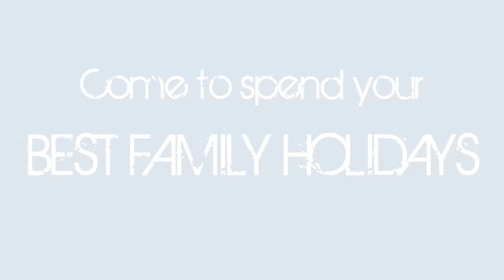BEST SAILING HOLIDAYS: Las Antipodas Watersports - Costa Blanca (SPAIN)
Enjoy the best Sailing Holidays with:
LAS ANTIPODAS Water Sports Center
Located in one of the most beautiful areas of the Spanish Coast: Calpe-Benissa-Moraira (COSTA BLANCA) SPAIN.

OUR ACTIVITIES
Catamaran, Windsurfing, Wakeboarding, Stand Up Paddle Surfing, Kayaking, Canoe, Motor Boat Costal Excursions and Scuba Diving.
Sailing School, Rentals, Raids & Adventures, Kids Camps.
Also Restaurant and Bar Terrace over the Mediterranean Sea

--- TEACHING SAILING SINCE 1978 ---
Augusto Brunet in 1978 was the founder of Las Antipodas and his challenge was that this type of water sports could be at the reach for everyone. Today, after more than 30 years, is one of the most recognize centers in Spain. Our secret? An infalible metology, the latest in material, a perfect conditions across the bay, but most of all... pasion for what we do... Teach to sail! And this is why more than the 70% of our customers repeat every year.

"YOUR SATISFACTION IS OUR GOAL"
Spend your best family holidays in Las Antipodas!